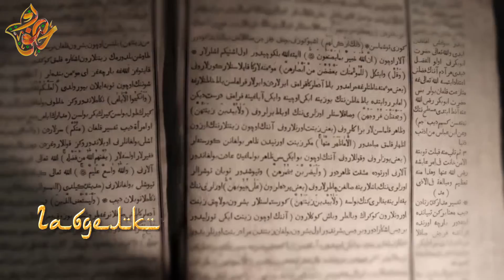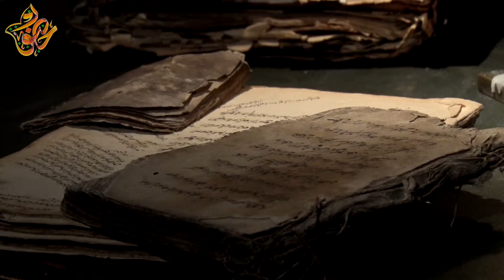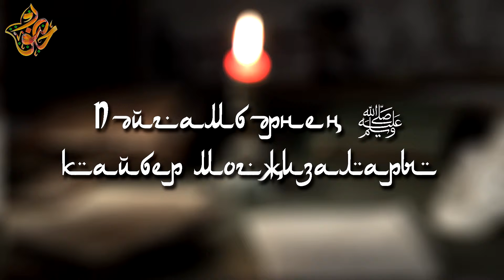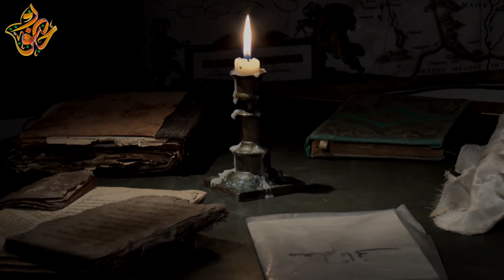21. Рисалә. Габделкаюм Насыйри